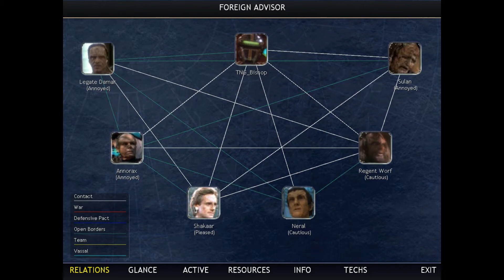Civilization 4: Star Trek Episode 5 - Allies and Potential Enemies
Oleg finds out the relations between other civilizations, and it does not look good for him.